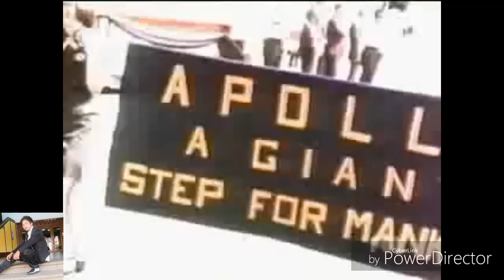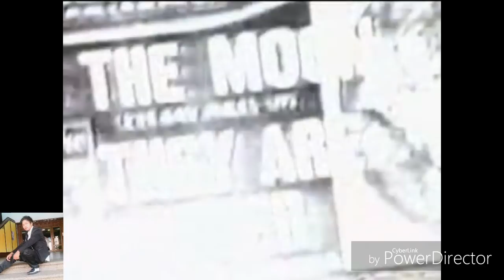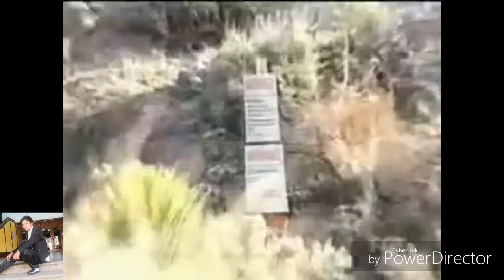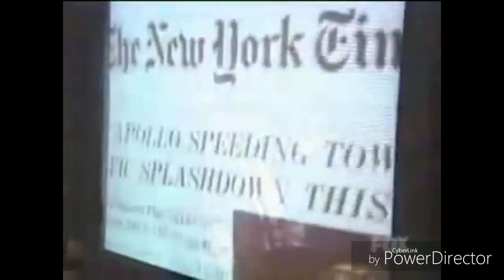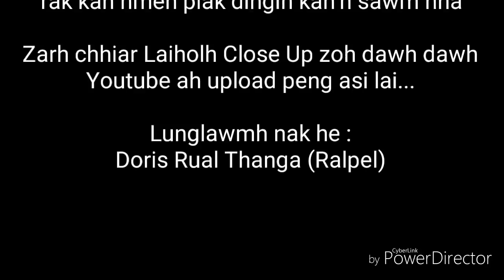APOLO MISSION - Laiholh leh mi (Thlapa cung kainak dawthlat nak)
Hawidawt Ule nau hne Facebook ah pehtlaih nak ngeih aduh mi hrangah :
Doris Rual Thanga Thangtea TL ah follow khaw asi i Facebook page : P&D Channel zawngah pehtlaih khawh kan si..

Cun Kan Youtube Channel dang : LaiTube zongah Video phun2 Laiholh leh mi upload asi i kan Channel na rak subscribe rih lo ah cun thazang pek nak ah Subscribe rak kan hmeh piak dingin kan in sawm hna..

Video request aduh mi nih acunglei facebook ah khin request khawh kan si